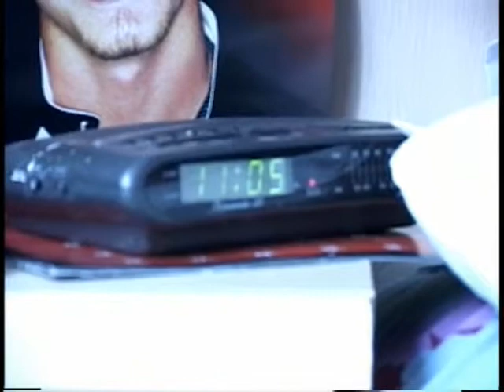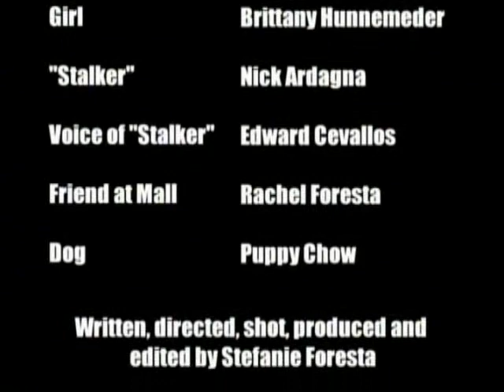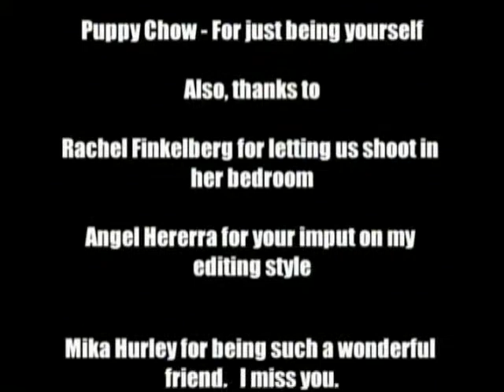Unrequited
A love letter read by someone watching every move she makes.